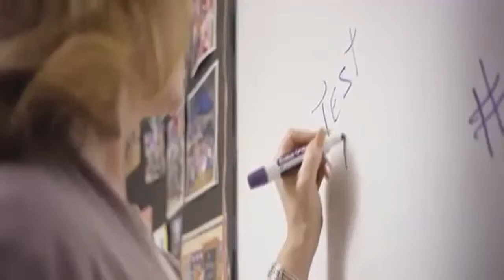OK OK OK! JOJO!!!